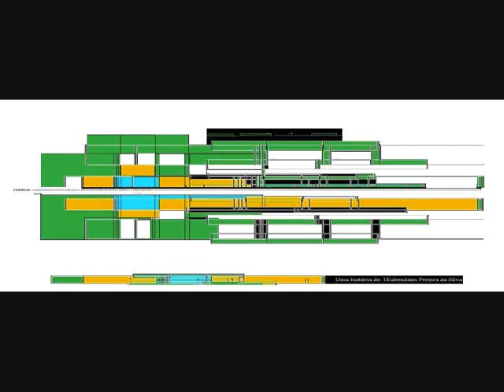1R. P. D. S emissora tema gibraltar copa 2014 - Brasil.wmavi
Escolas do Brasil
                                                       1Rubenilson Pereira da Silva

    Aqui só o pau da gaga vai entrar!